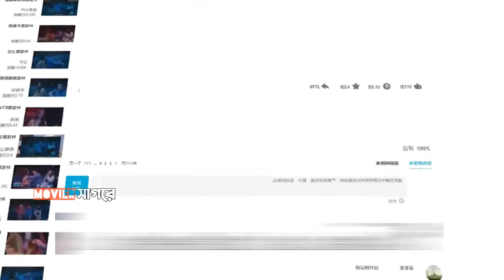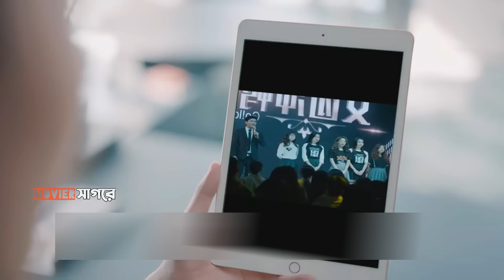মজাদার চাইনিজ ড্রামা 💖 Movie Explain In Bangla | Chinese Drama Bangla Explanation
Credits:- Image and footage source belongs to real owner.

Korean thriller drama Explained in Bengali
love triangle Drama Explain In Bangla
Drama Summary in Bangla
Romantic Thriller Korean Drama explained in Bangla